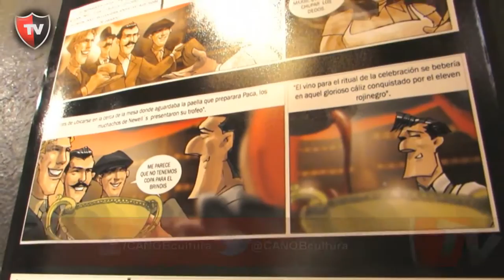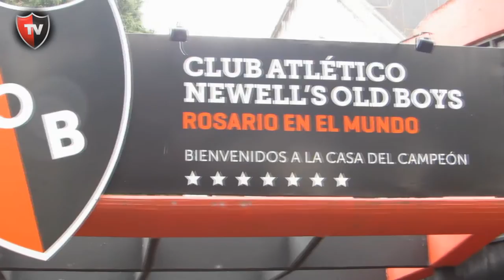Talleres de verano del Departamento de Cultura